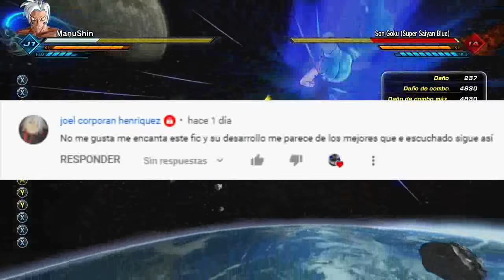Naruto X One Piece: El Orgullo de un Huracán [Capítulos 6 - 7]